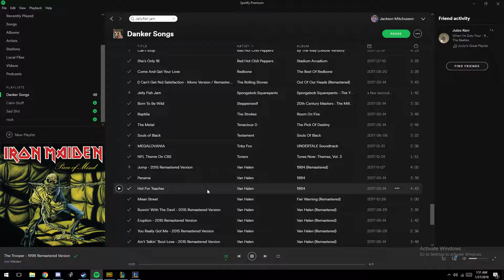there goes anniee